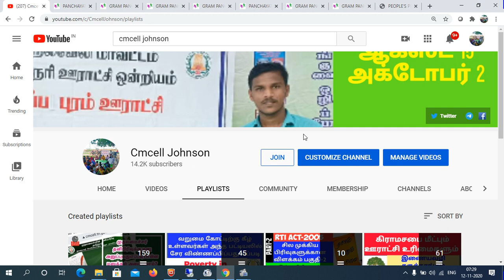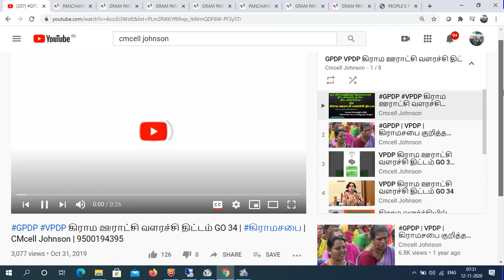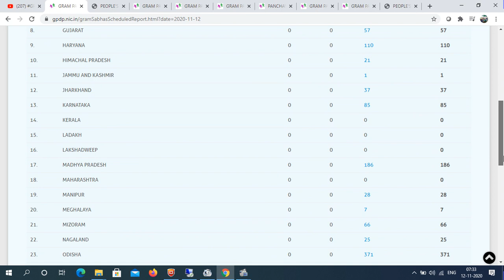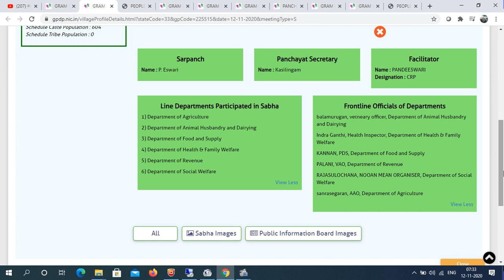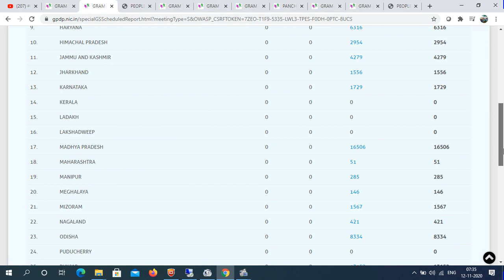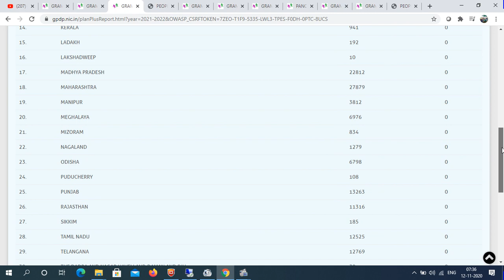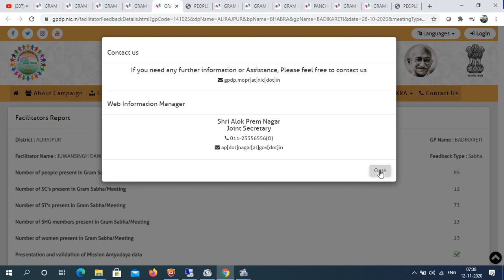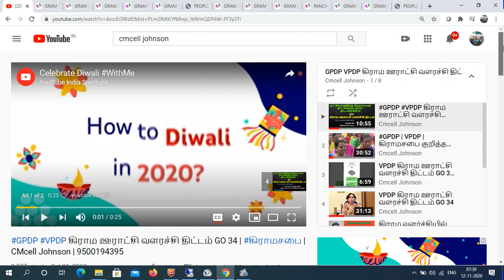GPDP VPDP கிராம ஊராட்சி வளரச்சி திட்டம் GO 34 | கிராமசபை | Gramasaba Scheduled Details 2020-2021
கிராம ஊராட்சி வளரச்சி திட்டம் GO 34 | கிராமசபை | Gramasaba | CMcell Johnson | 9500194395  GPDP VPDP  கிராம ஊராட்சி வளரச்சி திட்டம் GO 34 | கிராமசபை | Gramasaba Scheduled Details 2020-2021👇👇👇

GPDP Gramasaba date detail GPDP VPDP கிராம ஊராட்சி வளரச்சி திட்டம் GO 34 | கிராமசபை | CMcell Johnson | 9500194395

*GPDP* சிறப்பு கிராம சபை *சந்தேகங்களுக்கு விளக்கம் தெரிந்து கொள்ள* கீழே உள்ள லிங்க் கிளிக் செய்து வீடியோ மூலம் தெரிந்து கொள்ளுங்கள்

1. *GPDP கிராம சபைக்காக எத்தனை அலுவலர்* நியமிக்கப்பட்டுள்ளார் ?

2. *இதுவரை முன் குறிக்கப்பட்டுள்ள* சிறப்பு கிராம சபை எண்ணிக்கை விபரம் ?

3. *வருகிற ஒவ்வொரு நாட்களில்* எங்கு எங்கு *கிராம சபை நடைபெறபோகிறது* என்ற விபரம் ?

4. *உங்கள் ஊராட்சியின் Facilitator யார்* என்பதை தெரிந்து கொள்ள ?

6. *உங்கள் கிராமத்தில் GPDP சிறப்பு கிராம சபை என்று நடைபெறும்* என்பதை தெரிந்து கொள்ள ?

7. *உங்கள் கிராமத்தில் எந்த எந்த துறைகள்* கிராம சபையில் கலந்து கொள்ள வேண்டும் ?